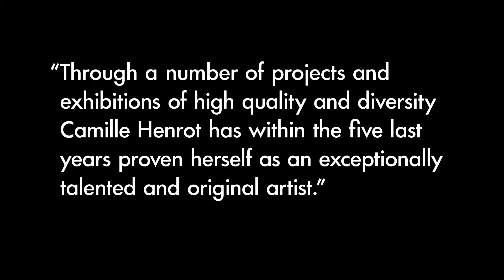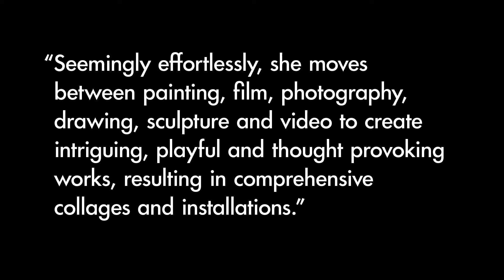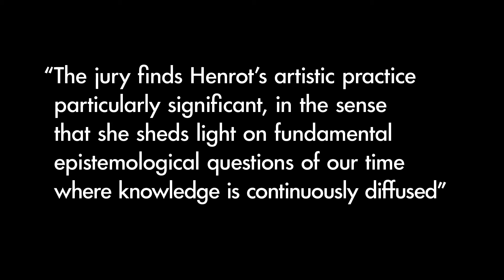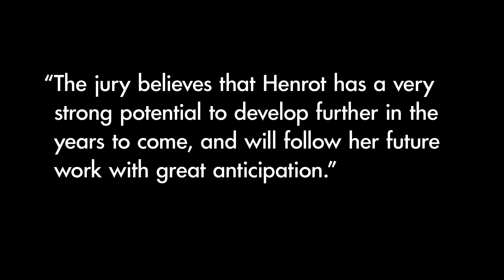Edvard Munch Art Award 2015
A presentation of the recipient of the Edvard Munch Art Award 2015, Camille Henrot.

Edvard Munch Art Award is an international prize for a contemporary visual artist. The Award consists of a monetary prize and a solo exhibition at the Munch Museum. The Edvard Munch Art Award is an acknowledgement of Edvard Munch's historical significance and enduring relevance to contemporary culture. The Award shall contribute to promote the development of outstanding international talents in the field visual arts.